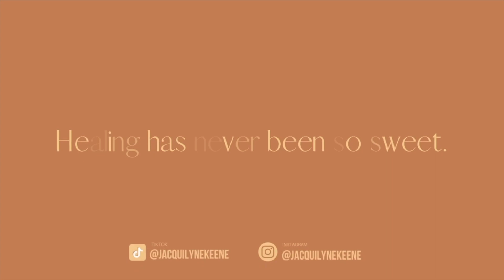5 Minute Warm Up Before Workout // No Equipment, At Home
Grab a mat and get ready for this 5 minute WARM UP! This warm up includes some stretching as well as some dynamic movements that will get your muscles loose and warmed up for whatever workout you decide to do! Below are a couple other workouts from my channel that are PERFECT for after this video...

INSTRUCTIONS:
15 MOVEMENTS/1 ROUND
15 SEC WORK EACH MOVEMENT

MINUTE 1
1. Alternating Neck Circles
    - 5 sec break
2. Alternating Hip Circles
    - 5 sec break
3. 2 Shoulder Rolls to 2 Arm Circles
    - 5 sec break
MINUTE 2
4. Jumping Jacks
    - 5 sec break
5. Cross Toe Kicks
    - 5 sec break
6. Slow Frog Squats
    - 5 sec break
MINUTE 3
7. Step Out Lunge + Opener
    - 5 sec break
8. Air Squat to Toes
    - 5 sec break
9. Air Punches
MINUTE 4
10. Alternating Knee Drive
    - 5 sec break
11. Planche Lean Plank
    - 5 sec break
12. Active Calf Stretch
MINUTE 5
13. Hamstring Scoops
    - 5 sec break
14. Inchworms Walks
    - 5 sec break
15. Jump Rope
    - 5 sec break

TIME STAMPS:
00:00 Workout Intro
00:31 MINUTE #1
01:39 MINUTE #2
02:45 MINUTE #3
03:51 MINUTE #4
04:57 MINUTE #5

Let me know if there are any videos you would like to see in the future and join me on my other platforms for more tips/encouragement/content:

I'll be posting 2 videos per week; I hope you follow along and we can all get stronger together!